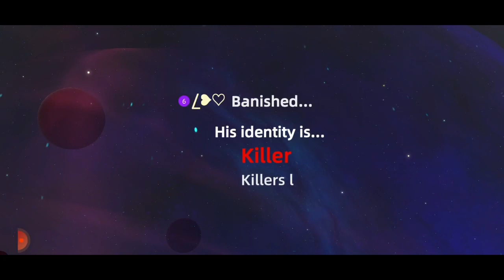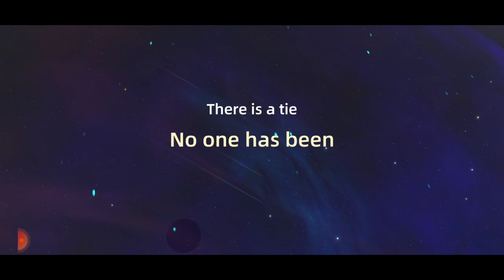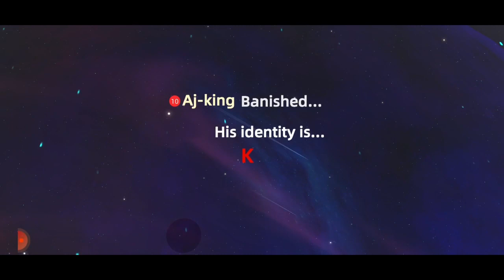WePlay Civilians Tasking and Win Sana All With `Random Players` Part 4 |gvvgamingph